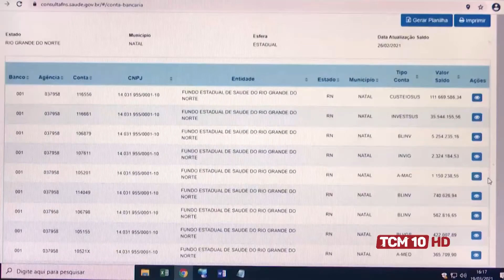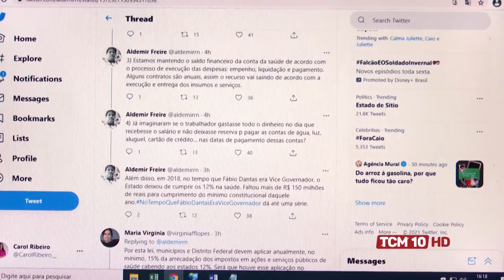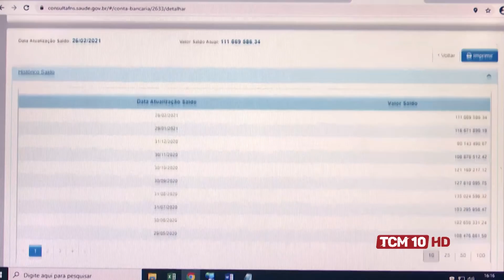Cenário Político com Stenio Max - Presidente CDL